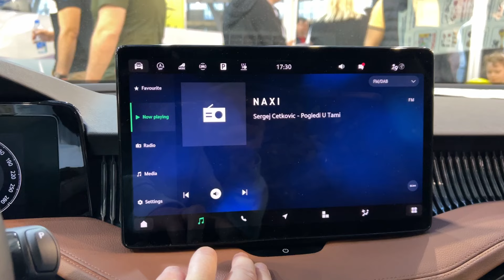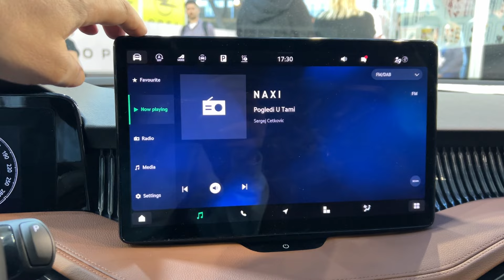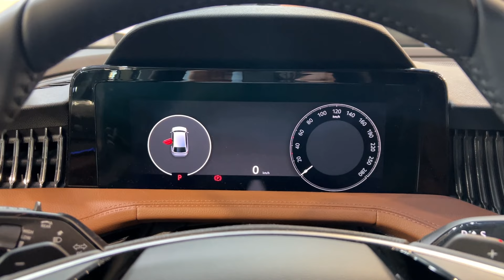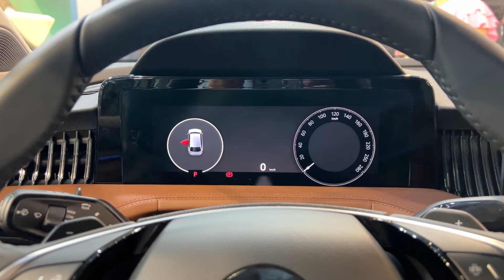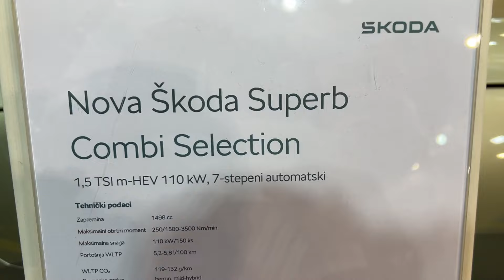New Skoda Superb Combi Selection 1,5 TSI m-Hev (2024) DDOR BG CAR SHOW 2024 Belgrade